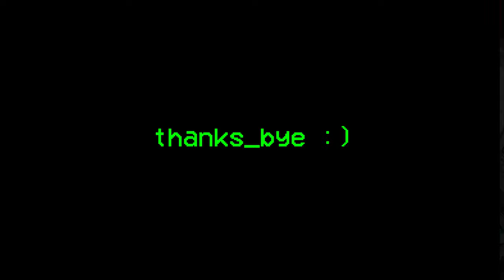17.5 2wd Buggy B-Main - 2023.11.04 - Parkside Raceway